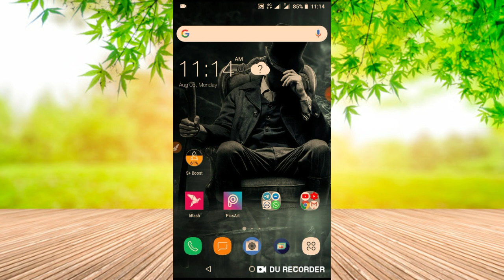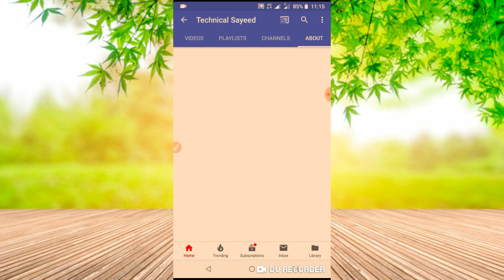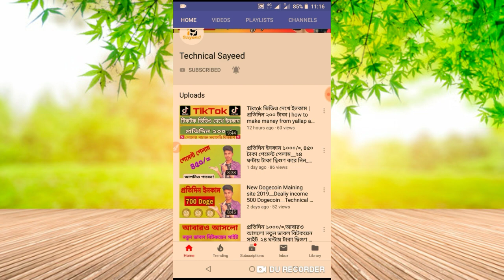1 click 10 taka || 100 click 1000 taka || Pement Bkash || Technical Sayeed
1 click 10 taka || 100 click 1000 taka || Pement Bkash || Technical Sayeed

নতুন Apps প্রোমোট করতে চাইলে যোগাযোগ করুন (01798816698)imo

☑️ আমাদের চ্যানেলের ভিডিও দেখে আপনি লক্ষ লক্ষ টাকা ইনকাম করতে পারবেন না। কিন্তু হাত খরচের টাকা বা মোবাইল রিচার্জের টাকা ইনকাম করতে পারবেন!

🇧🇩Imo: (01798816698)